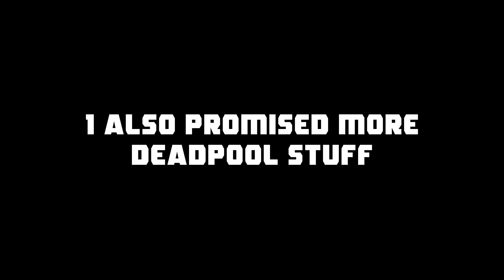Borderlands Claptrap Phone Holder - Cinemark Merchandise | 4K